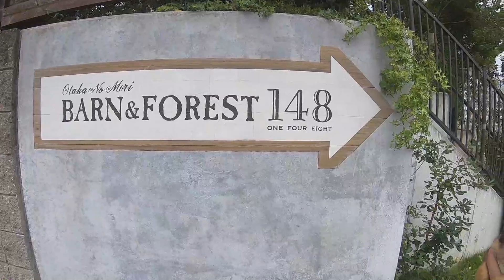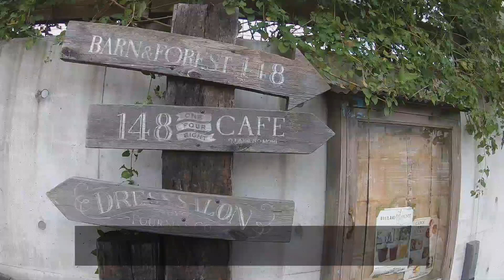【Vlog】愛犬チワワとペット可のインスタ映えレストランでランチ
□ 自己紹介
名前：うに
性別：女の子（♀）
生年月日：2019年09月10日生まれ、2019年11月17日お迎え
犬種：ロングコートチョコタンチワワ（薄い茶色の靴下を履いている）
職業：犬または自宅警備つまり無職
特徴：家では暴れん坊のおてんば娘、外ではぶるぶるビビりな箱入り娘

□ 動画内容
うにの成長記録、うにとの日常（お家、散歩など）、うにとのキャンプ、たまに喋るど動画